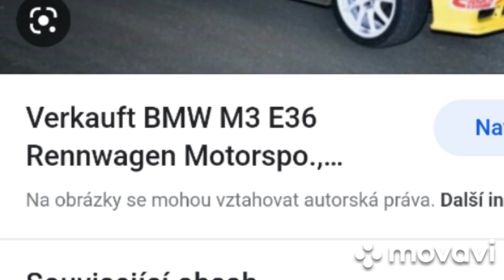fristile rap a anglicky neumím mluvit. ale tak to mi to aspoň Mito trošinku de